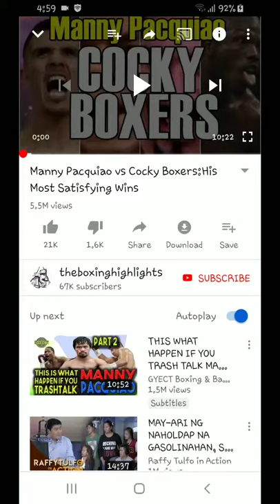PACQUIAO's BEST FIGHTS.